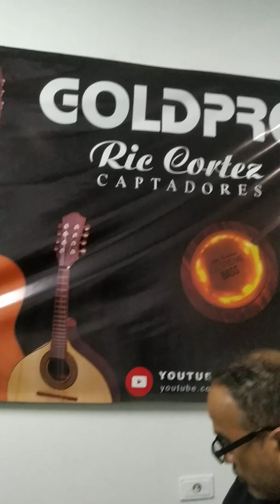Melhor captador para VIOLÃO? Começa o RT7 Gold Pro.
Captador para violão, bandolim, violino, viola, violoncelo, baixo acústico, baixolão, ukulele , cavaco, harpa, percussão, sopro.